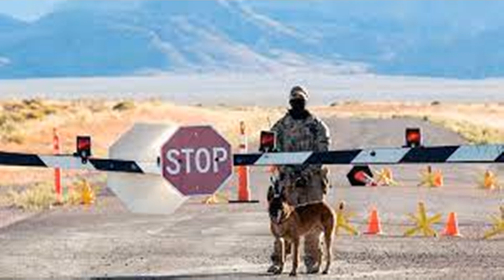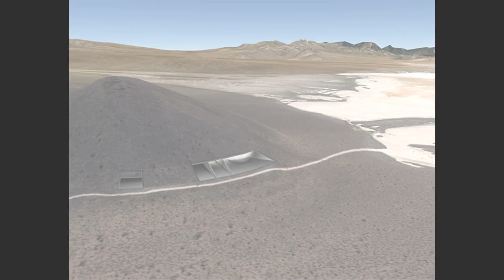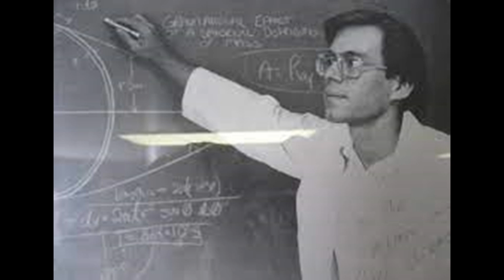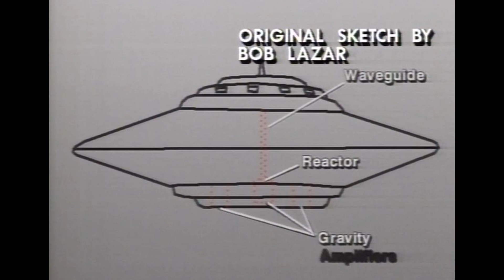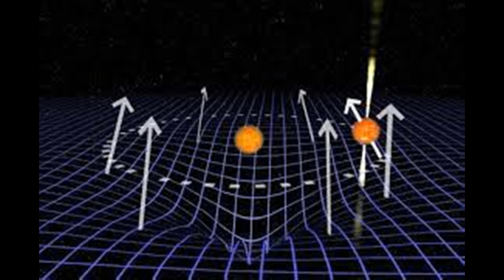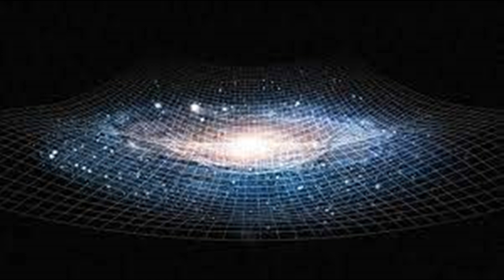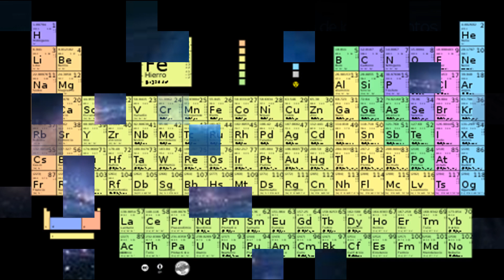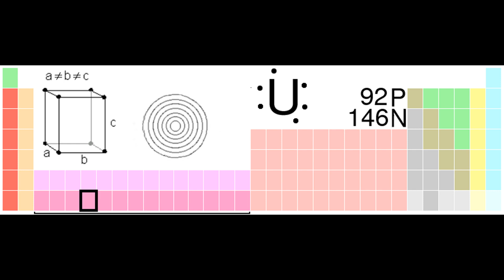S4, donde nacen los ovnis terrestres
Bob Lazar, entre otros nos habló de esta sección del área 51.